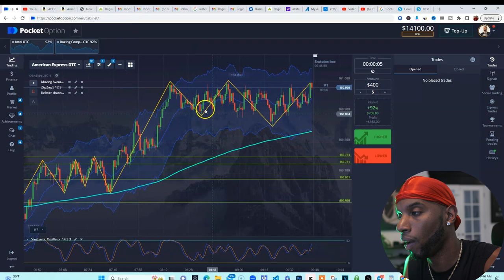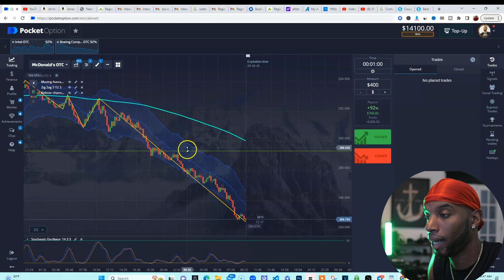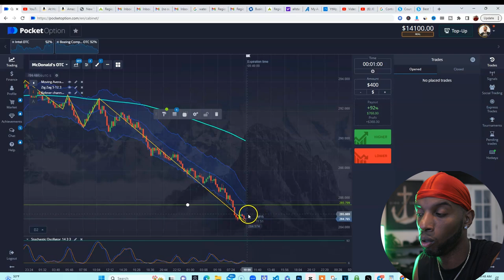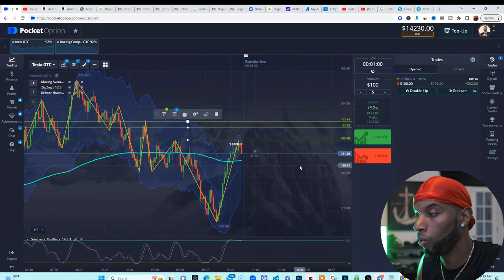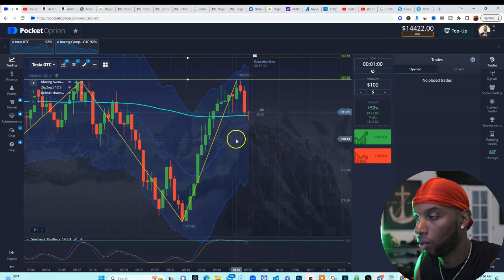HOW TO TRADE OTC LIKE A PRO | JEREMY CASH | POCKET OPTION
✅ My Editing Program : CAPCUT

✅ My laptop